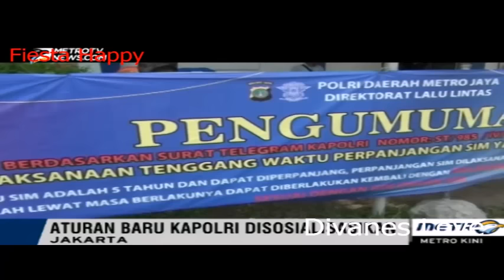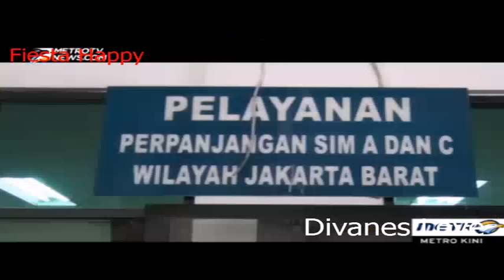Wajib Buat SIM Baru jika Telat Sehari Perpanjangan SIM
Peraturan Baru Perpanjangan SIM